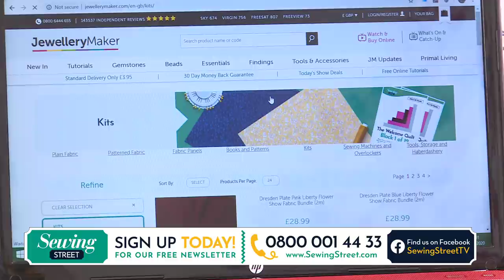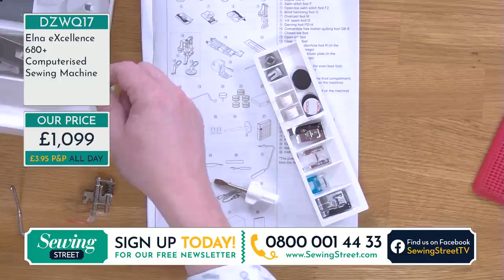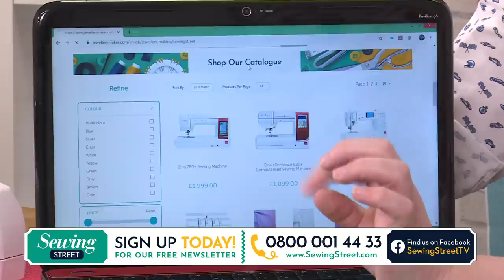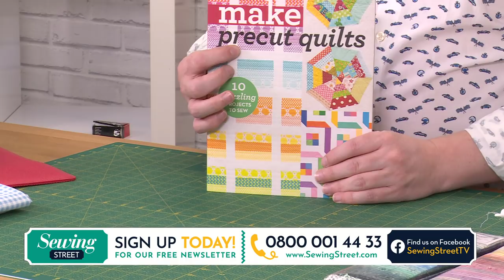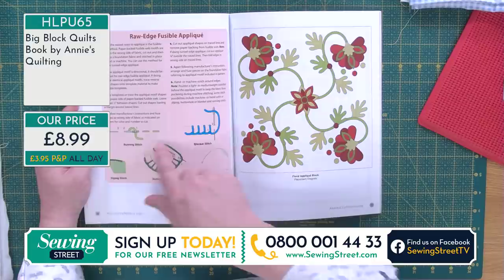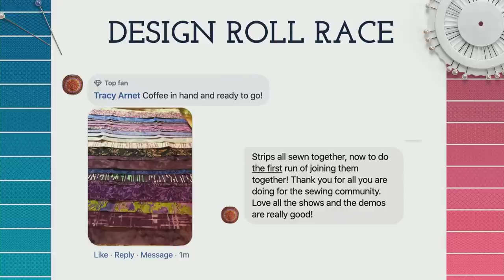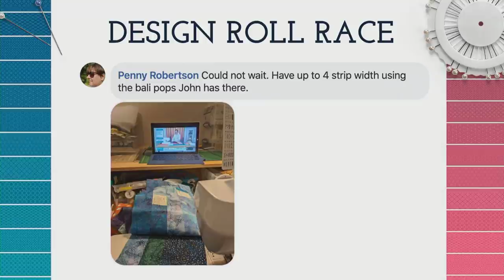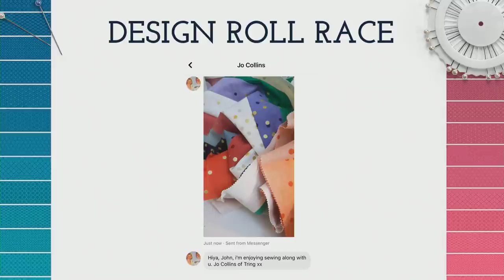Sewing Street - 18/04/20 - Design Roll Race with John Cole Morgan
John Cole-Morgan takes us through the features of the Elna 680+ sewing machine and in the third hour he guides us through the Design Roll Race.

or via our UK call centre at 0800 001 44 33.